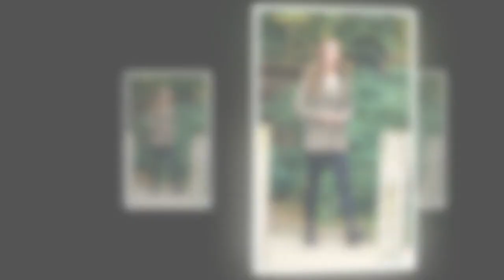Kate Middleton : cette relation particulière qu'elle entretient avec son beau-père, le prince Charle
Kate Middleton : cette relation particulière qu'elle entretient avec son beau-père, le prince Charles